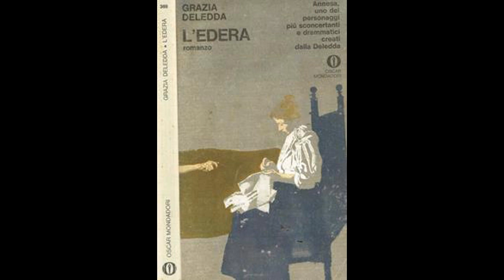"Edera" di Grazia Deledda - capitolo XI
letture ad alta voce